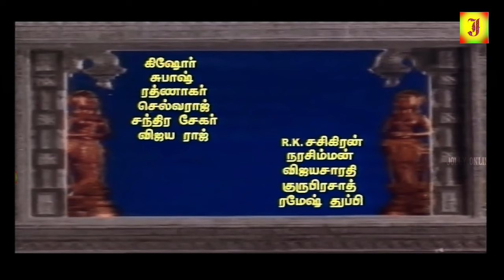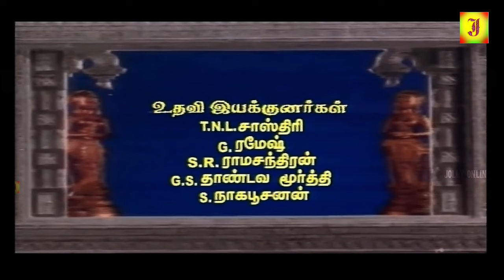Kollur Sri Devi Mookambikai 1993 TAMIL Devotional DUBBED MOVIE Sridhar, Bhavya, Doddana Vajramun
Kollur Sri Devi Mookambika  Devotional  MOVIE
Cast and Crew - Sridhar, Vajramuni, Bhavya.
Directed by Renuka Sharma,
Music composed by P Mahadevan
Produced by AR Raju.
© JOLLY CINEMAS ✅
அனைவருக்கும் நன்றி...